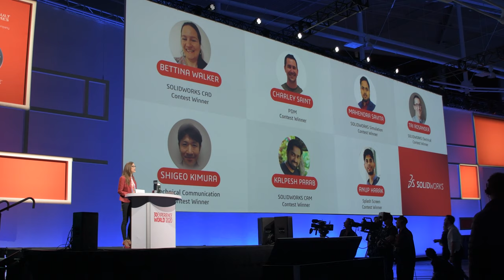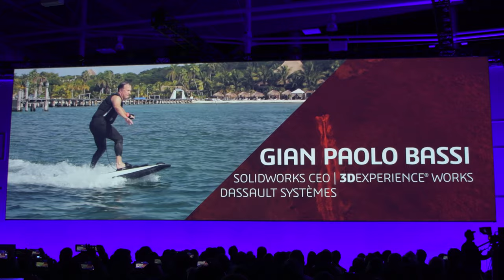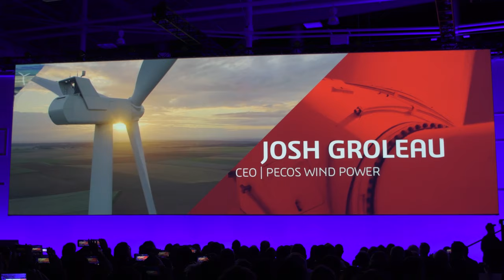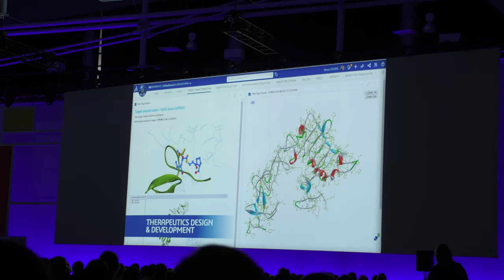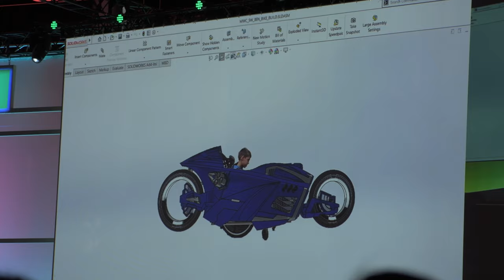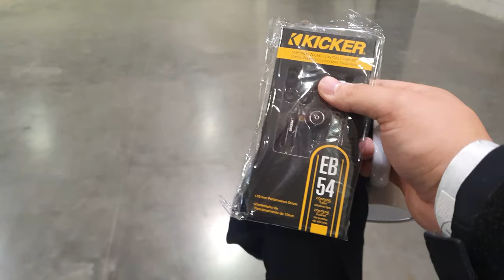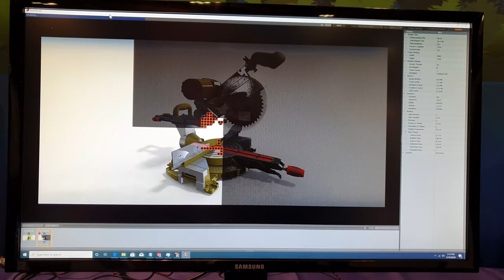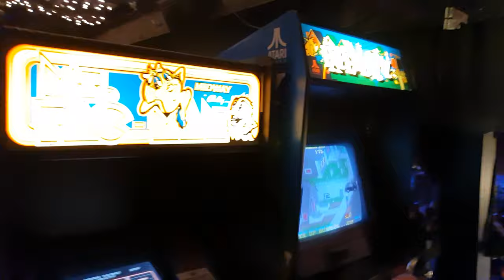Resumen Dia 1 3DExperience World